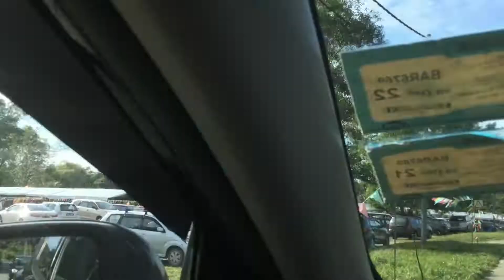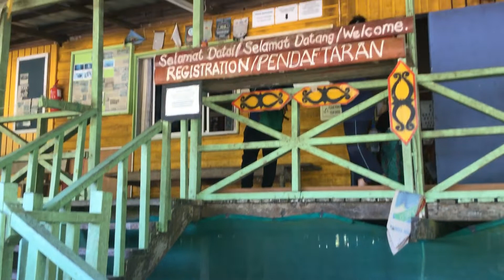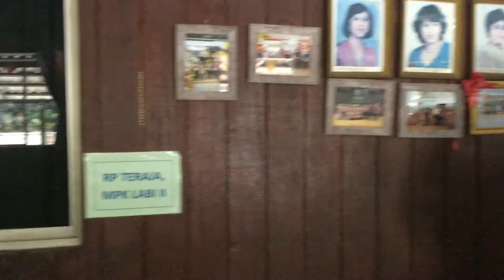Trip to Wasai of Teraja, Labi 18.9.22 🇧🇳 Brunei Darussalam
It is quite a long journey & Im more than satisfy that I have reach some of my wasai wishlists..

I mistakenly select the frame rate 24fps, I should select the 60fps, It shudnt shaking like this, the originals more stabilized than this.., I deleted the original videos,  minta maaf sebab a bit shaky.. agak agak gempa gitu..

so this is what I have.. I hope ypu enjoy it